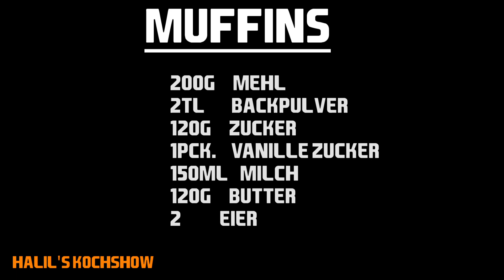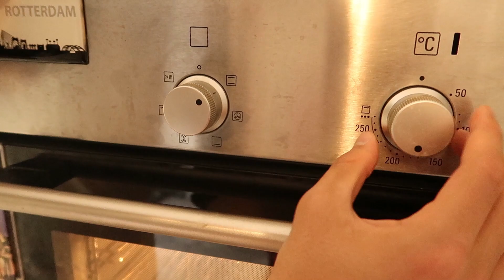Muffins LEICHT selber machen | Halil Özkan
↓ Um mehr von mir zu sehen schau bei meinen Social Media Kanälen vorbei ↓

►  LIKEN
►  KOMMENTIEREN
⤷ Ihr wisst doch wie es läuft ;)